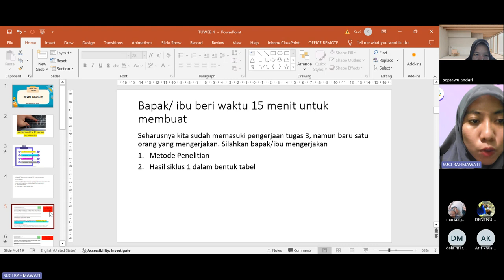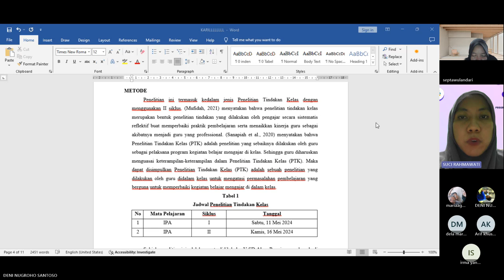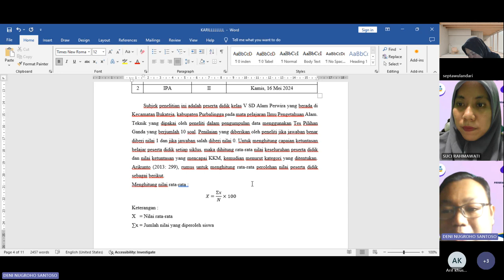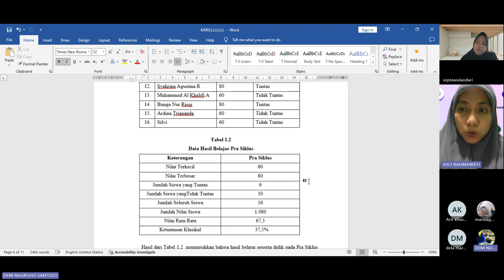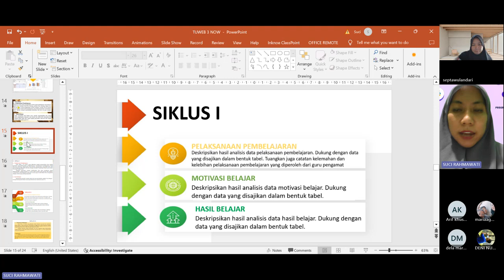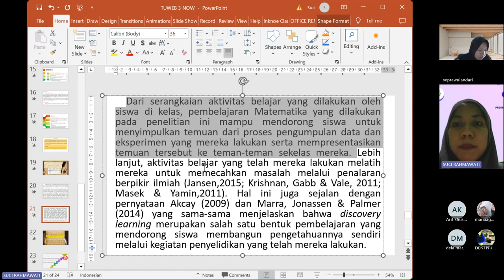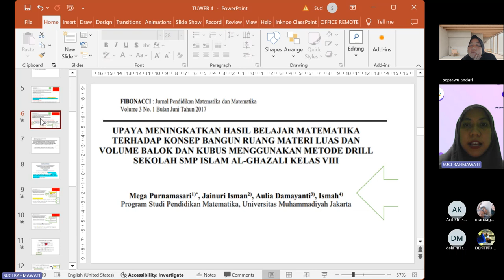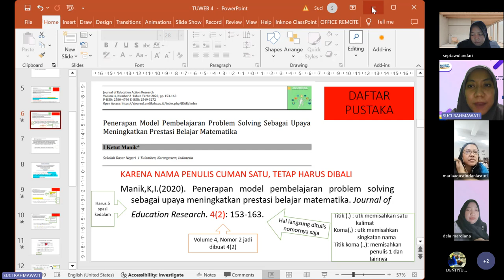bincang-bincang pelaksanaan PTK